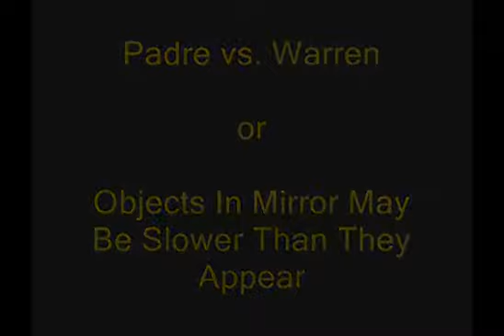Objects in Mirror May Be Slower Than They Appear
A 2004 race at the Pontiac Uprising in Wichita Kansas.  A heads and cam LS1 2004 GTO vs. a stock GTO.